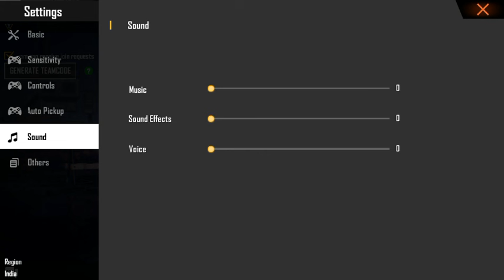patas headshot padha mojha 😀😀